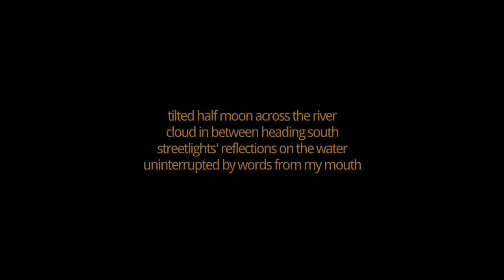tilted half moon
I saw the moon through my window and went outside to the backyard.